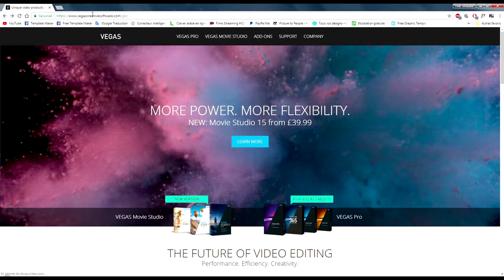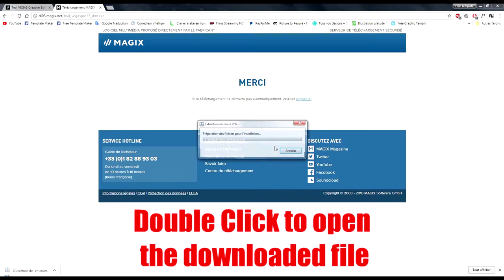Sport Car Drift Logo Reveal - Free Sony Vegas Template